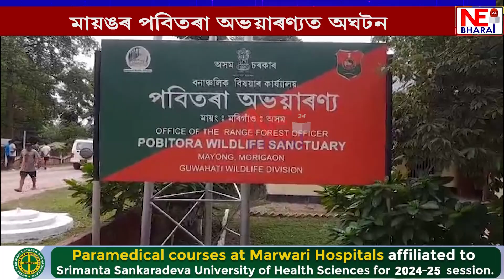মায়ঙৰ পবিতৰা অভয়াৰণ্যত অঘটন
গঁড়ৰ আক্ৰমণত নিহত এজন